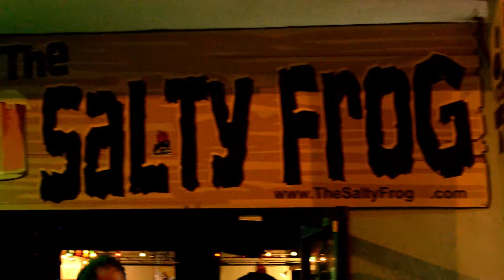Tha Salty Frog Kogniac & Ja wealth interview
TRAV DASAV STOPPS BY THE SALTY FROG 922 PALM AVE IMPERIAL BEACH CA. TAPPIN IN WIT LOCAL HIP HOP/RAP ARTIST HOSTED BY BOXCUTTA MAX